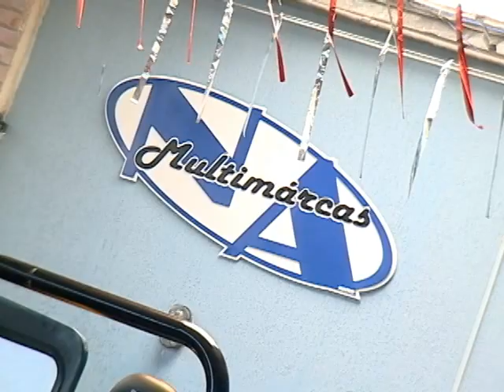SHOPTOUR CTB - NA MULTIMARCAS 05